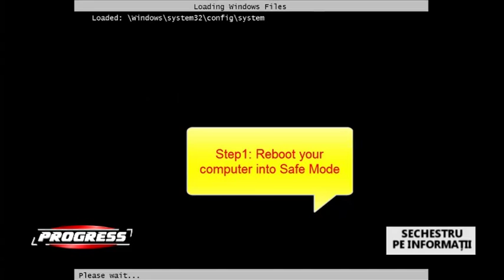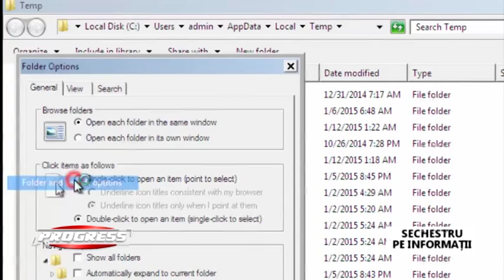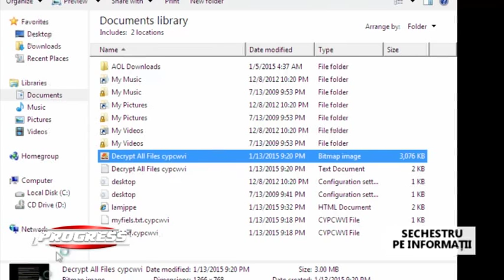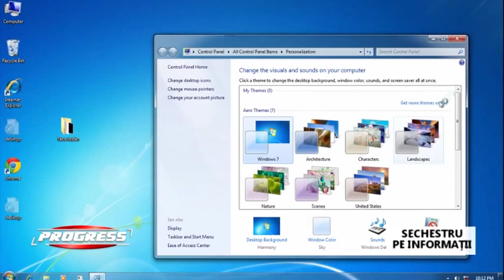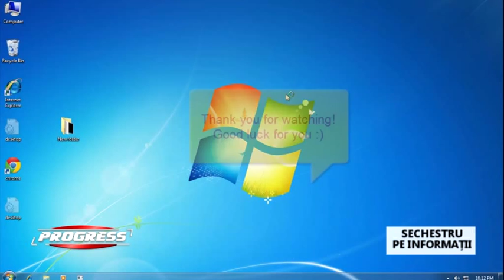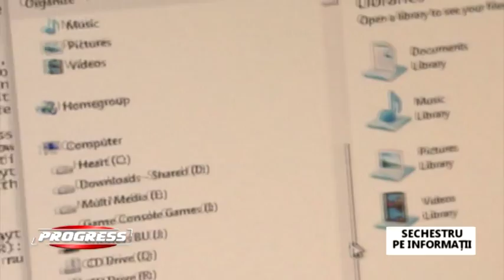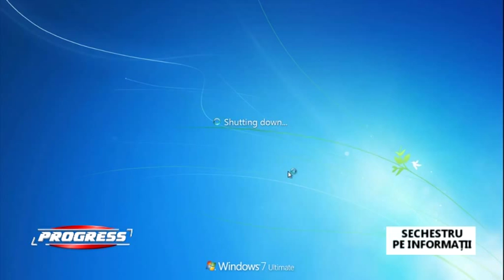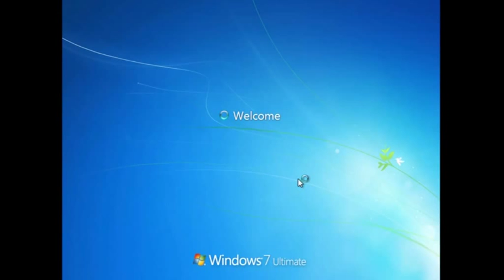Virusii digitali pun sechestru pe informnatiile personale